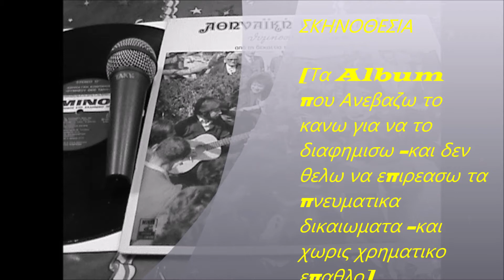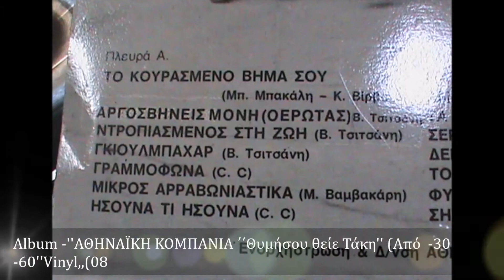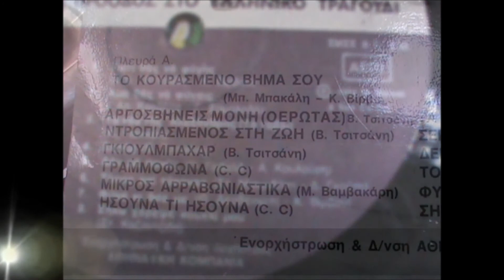ΑΘΗΝΑΪΚΗ ΚΟΜΠΑΝΙΑ ΄΄ΝΤΡΟΠΙΑΣΜΕΝΟΣ ΣΤΗ ΖΩΗ'' Β Τσιτσάνη1982'Vinyl,,